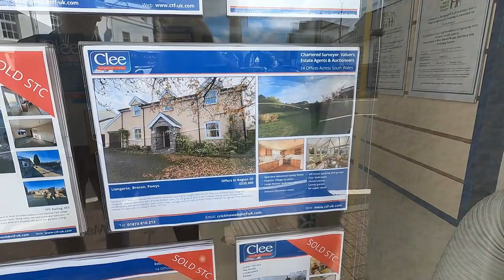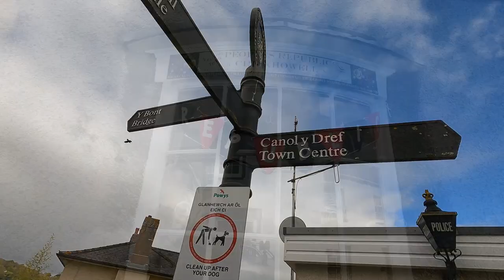Crickhowell A town in Wales well worth a visit! Everest? Who'd have thought!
Jin us as we travel to Crickhowell to find out all about its history. What on earth does it have to do with Mount Everest?

A chance to meet Oliver, the newest mudlarker on the block :) He will have a channel himself soon. We also have a brick swap!

Our t shirt designs

To be sure to get genuine Manky Panda designs, please use the following links as some baddies have stolen our designs! If it doesn’t say Manufacturer Manky Panda Designs, then it’s not genuine :)

**USA T shirts **
Manky Panda in Wreath T shirt
Gingerbread Manky Panda

Manky Panda says Have Fun!
I found a brick!
And the winner is Tom Burleigh T shirt
I beat Tom Burleigh T shirt

**UK T shirts**
Christmas Manky Panda
Christmas wreath Manky Panda

I found a brick Ladies V neck https:/
your wellies on T shirt

** Phil’s wishlist **
** Caroline’s wishlist **
** Our Amazon wishlist ** . Thanks for looking :)